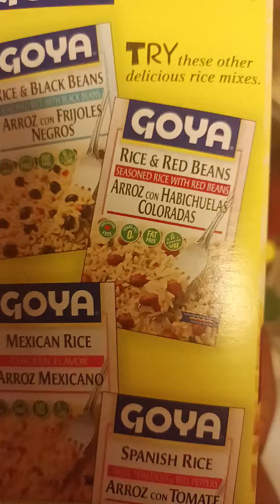lamb chops prep#teehistory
teehistory lamb chops yum